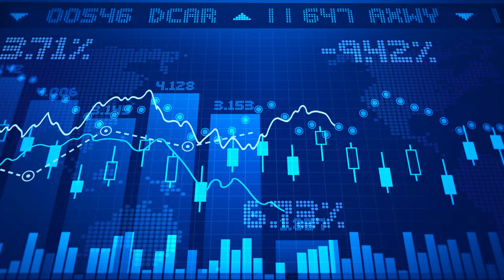4K 100% Royalty-Free Stock Footage | Stock trading financial data analysis loop | No Copyright Video